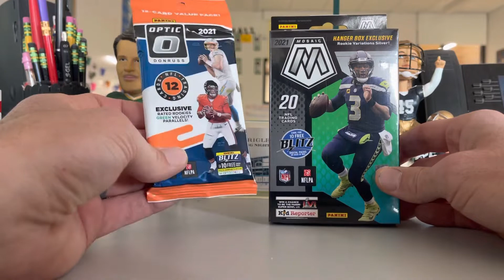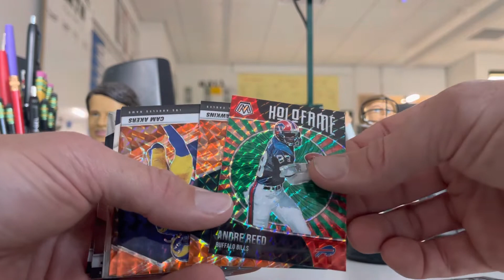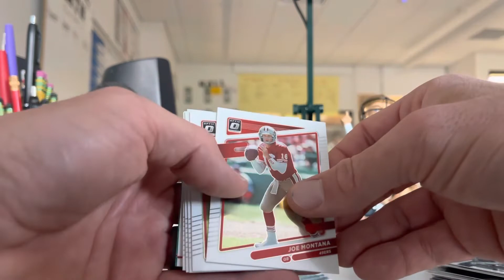Hunting for Mosaic Genesis and Optic Downtown! Is today the day!?!?